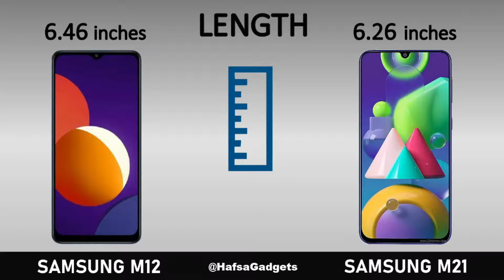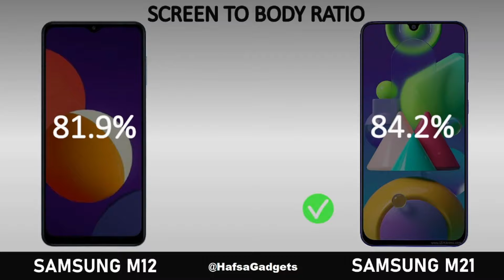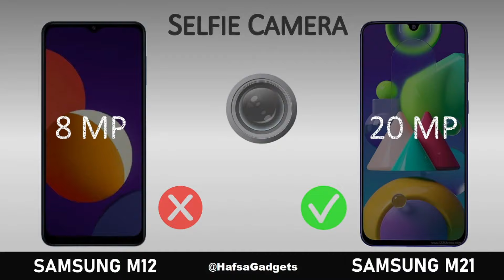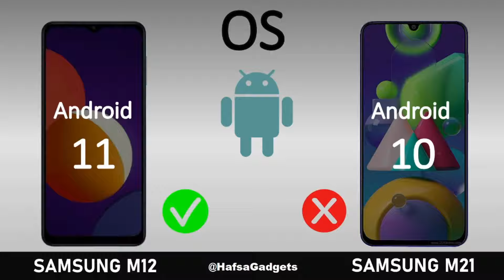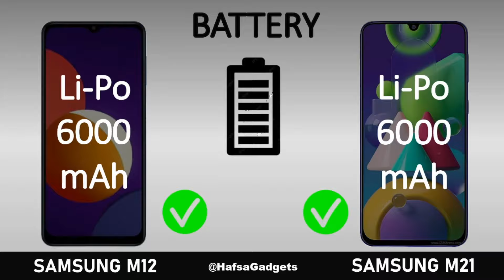Samsung M12 VS Samsung M21 (Comparison)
Hey friends, In this video, I have compared the Samsung M12 VS Samsung M21. I tell you which phone is better in every aspect from body features, camera quality to hardware, multimedia, and gaming. For your convenience, I also give a conclusion so that you make an informed decision.

Samsung VS Samsung
Samsung M12 compare
Samsung M12
Samsung
Samsung M12
Samsung M12 vs
Samsung M21
Samsung M12 VS Samsung M21 Compare
Samsung M12 Comparison
Samsung M12
Samsung M12 compare
Samsung M12 vs
compare
Hafsa
Hafsa gadgets
Hafsa yaseen
Samsung
Realme vs Samsung